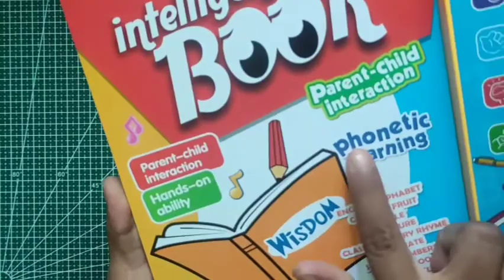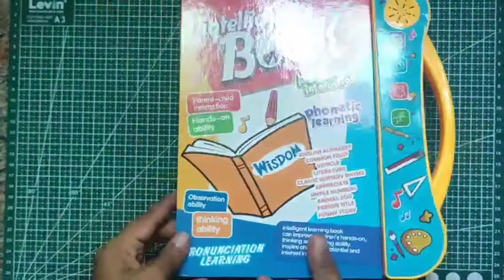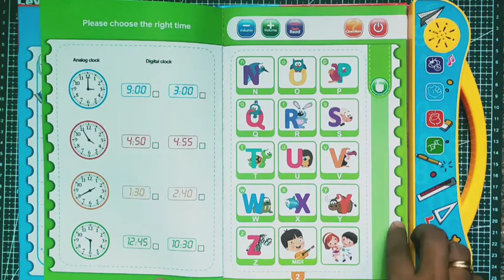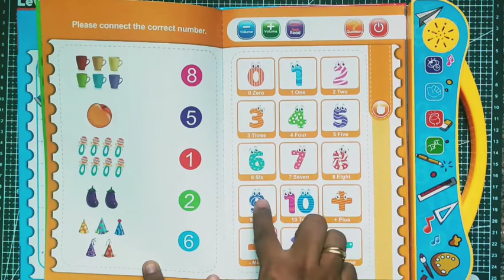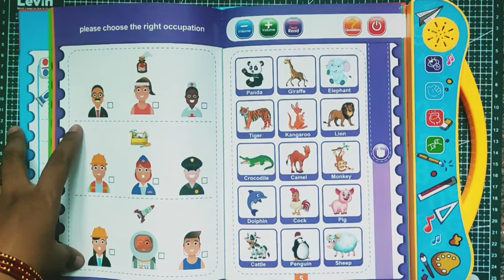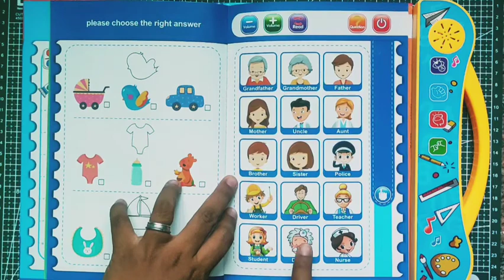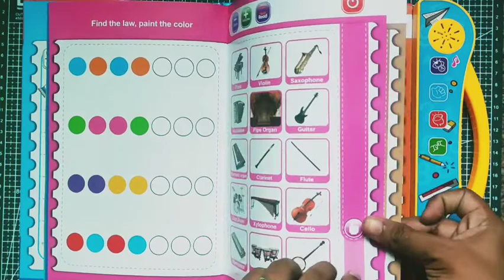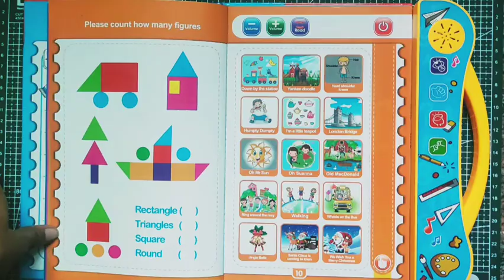Intelligence Book Unboxing and Review#review kids books@Brmpillai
Intelligence Book Unboxing and Review#review